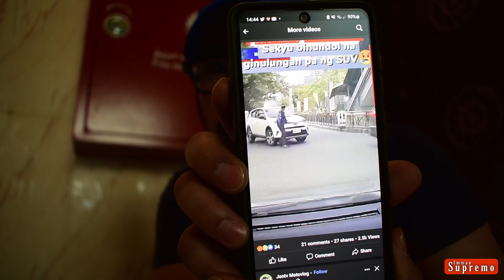Sekyung Inararo ng SUV, Naba-BASH pa ng Netizens.